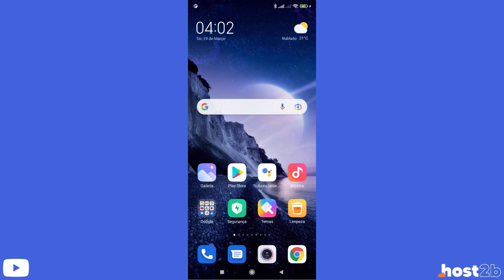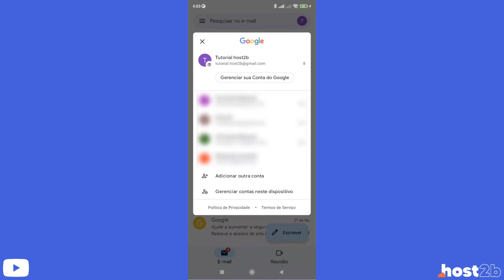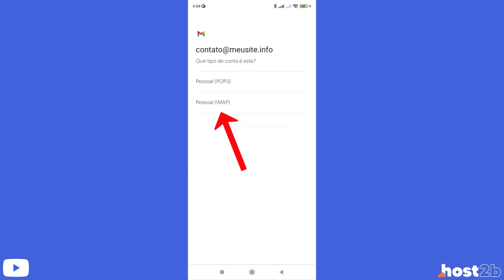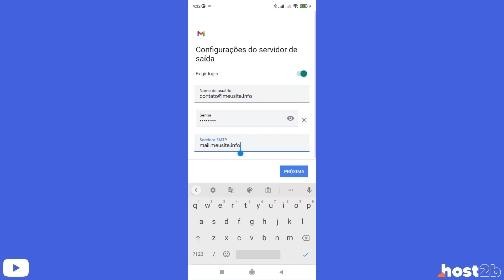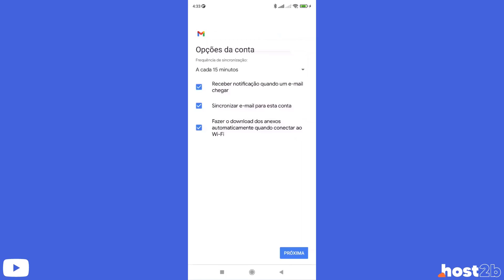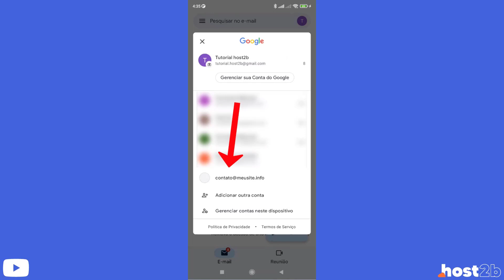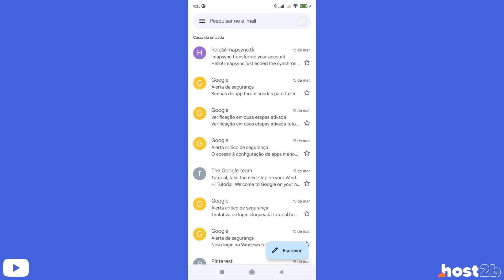Como Configurar o Email da Site5 no Xiaomi – rápido e fácil – 2022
Aprenda Como configurar um email profissional da Site5 no Xiaomi facilmente e em poucos minutos